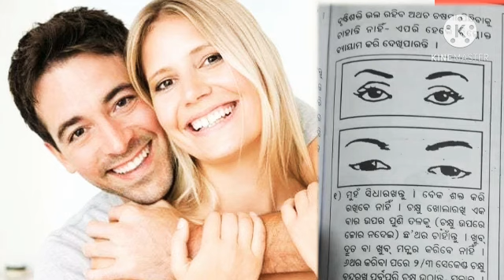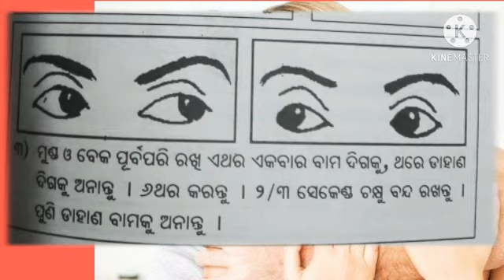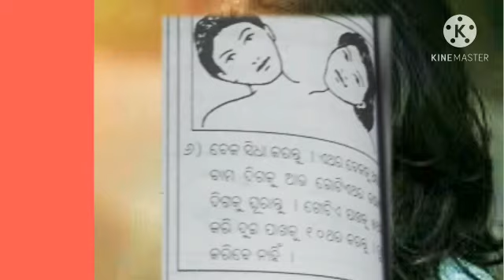🔥🔥ଆଜିର ଅନୁଚିନ୍ତା|157|11Jan21||sadhu bani anuchinta||ajira anuchinta today#ajiraanuchinta#janibakatha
sl no 157 date 11 Jan 21
jadu ra gharoi upachara,jara ra gharoi upachara,ଘରୋଇ ଉପଚାର